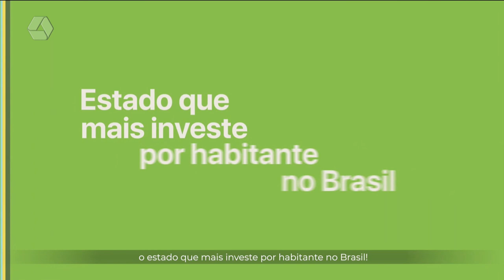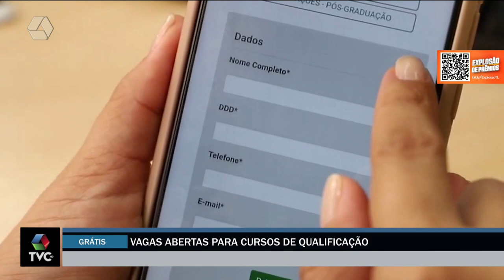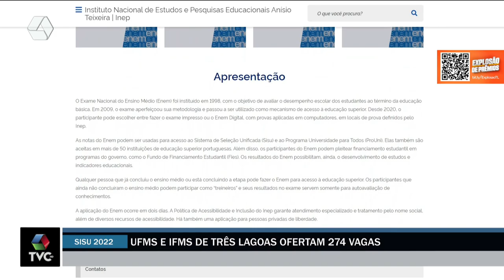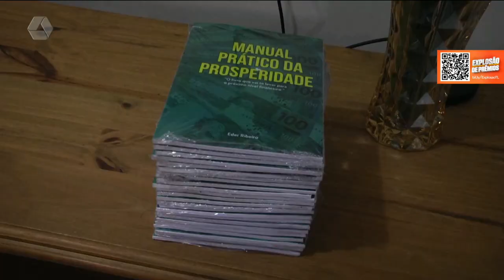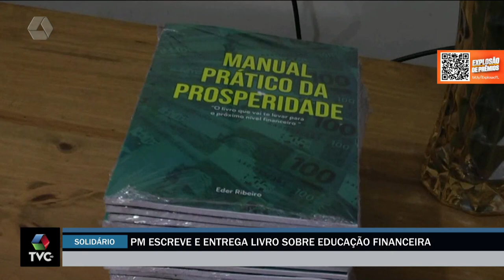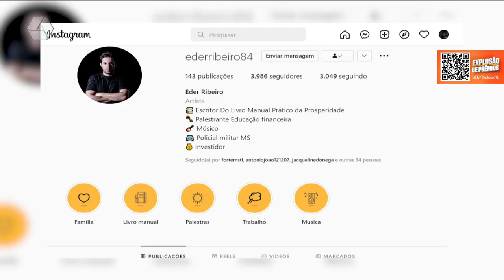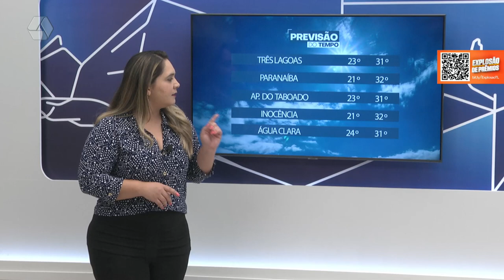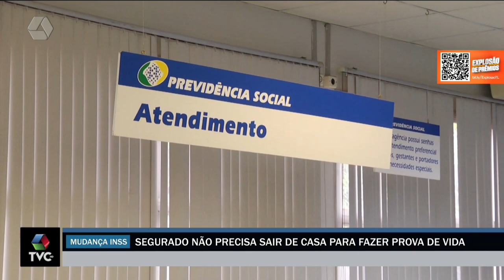TVC Agora 03/02/2022